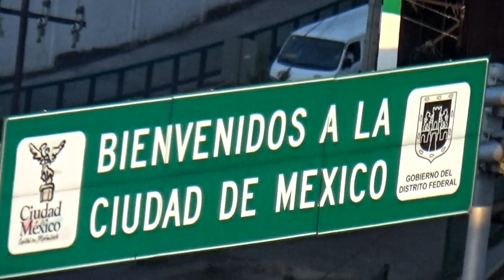CSA - Ciudad de Mexico City Tour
Mexico City is ideal for getting lost among its streets or for encounters with the historical past; It offers bohemian corners in traditional bars and restaurants that have become a refuge for travelers and locals.

Declared as Cultural Heritage of Humanity by UNESCO, the historic downtown of Mexico City brings together the stages of pre-Hispanic and viceregal Mexico. In it you can admire the archaeological ruins of the Templo Mayor, as well as its civil and religious buildings from the 16th to the 19th centuries.

Visit the Constitution Square and admire in its quadrant the important viceregal buildings: the National Palace, the Metropolitan Cathedral, the City Hall Palace and the Merchants' Portal.

Visit the Palace of Fine Arts and enjoy the program of permanent and temporary exhibitions that are housed there.